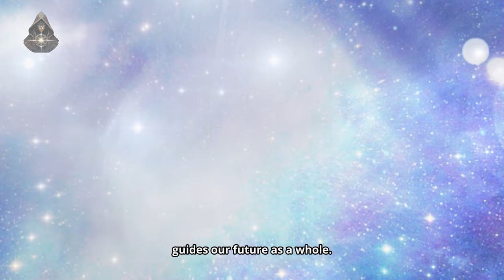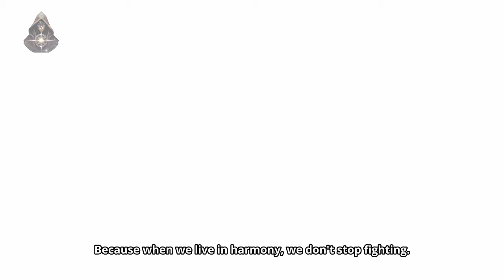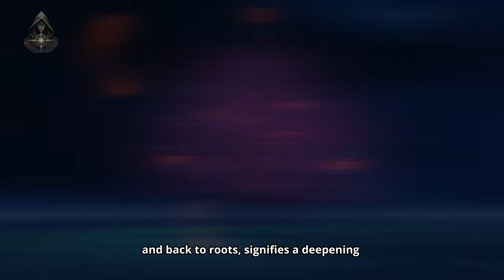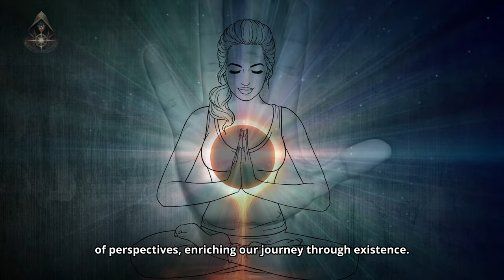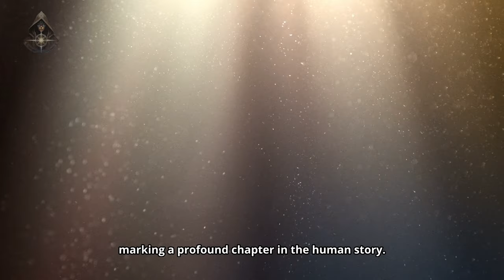How To Remember Past Lives, The Best Way To Know! ✨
Embark on an unparalleled voyage to rise above.Where we uncover the mystique of our existence through the lens of Dolores Cannon's profound insights. This journey isn't just about spiritual enlightenment; it's a deep dive into the fabric of our souls, exploring the parallel incarnations and the cosmic shifts that beckon us towards a higher state of consciousness. 📚✨

You join a community of lightworkers dedicated to raising their vibration and understanding the intricate dance of the cosmos with our spiritual evolution. This video is a treasure trove of wisdom, integrating Dolores Cannon's groundbreaking techniques and the timeless knowledge of ancient civilizations, and guiding us on how to navigate the complexities of our spiritual journey with grace and purpose.

We delve into the idea that our past lives are not just recollections but vibrant, interconnected chapters of our soul's journey, emphasizing the powerful concept of "as above, so below." From the mysteries of Atlantis to the celestial interventions of extraterrestrial beings, we uncover the threads that weave the tapestry of our existence, urging us to look beyond our immediate realities and embrace the vastness of the universe.

This exploration is not for the faint-hearted. It's a call to break free from karmic cycles, to view our challenges as nutrients necessary for growth, and to ultimately understand that raising our vibration is about transformation and integration, not escape. We invite you to share your insights, experiences, and reflections in the comments, contributing to our collective awakening and fostering a community of souls on this incredible journey towards enlightenment.

Prepare to transform your understanding of yourself and the universe. Let's rise above together, embracing growth and transcending the limitations of our previous selves.

CHAPTERS:
00:00 - The Beggining
01:24 - Aliens Impact on Earth History
03:17 - Breaking Karmic Chains
04:56 - Ancient Egypt Mysteries
06:00 - Mystical Tree of Life
08:49 - Quest for Safe Haven
09:56 - Secrets of the Anunnaki
10:57 - Mysteries of Atlantis
12:21 - Exploring the Akashic Records
12:41 - Advanced Ancient Technology